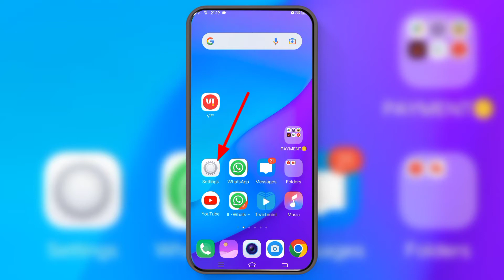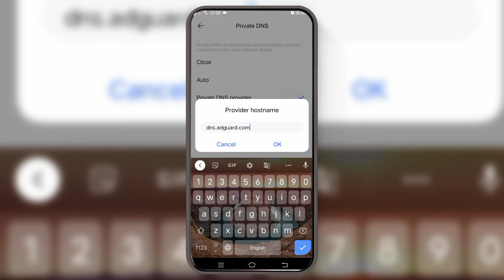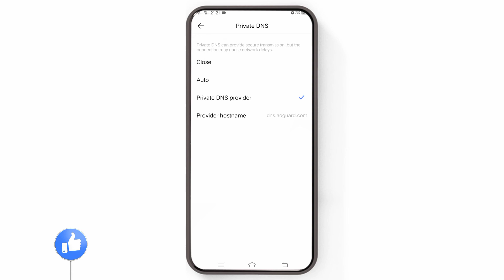🔥How to Block ads📱 | Block advertisement in mobile | in Kannada 2022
credit's. 👇
Background music